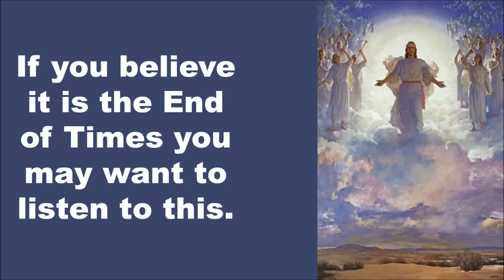THE MARK OF THE BEAST 2017-- IT HAS BEGUN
Julie daughter of the King
United States
I am a born-again disciple of Yahushua, and have been washed in His precious blood. I have been instructed to warn those who have ears to hear to repent, He is coming soon! My sole priority is advancing His Kingdom here until He comes for His Bride. I have had dreams and visions for over 20 years about biblical prophecy and it's fulfillment, especially concerning the US. All of the words He gives me are found in His holy Word. Several years ago, the Lord spoke to me about securing a Sanctuary for His people in the end times. He spoke clearly in May of 2013 that it was then time to leave my home and move elsewhere to establish a Sanctuary that will minster to those in need during the difficult days that lie ahead. Our family is requesting that you prayerfully consider assisting us in maintaining this refuge as the Holy Spirit leads you. We also request your prayers for this ministry. May our Father Yahweh greatly bless you and your family.

My Position
My position as a watchman is to record what I hear from the Lord. Please prayerfully discern any words of prophecy you feel led to read or watch, as there are many false prophets amongst us. You may copy these messages as long as the content is never altered in any way, the coordinating scripture is always included, and the link to this site. Thank you.

Shalom,
Julie